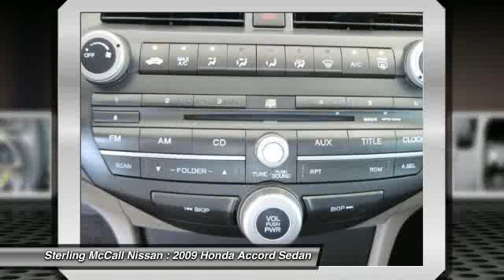2009 Honda Accord Sedan at Sterling McCall Nissan 9A043085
Check out this 2009 Honda Accord Sedan. LX-P... ALLOY WHEELS!!.. POWER SEAT!!.. 1-OWNER!!.. SERVICE RECORDS!!.. EXCELLENT CONDITION!!.. with 40744 miles !!!. BRBRBR Represented in POLISHED METAL METALLIC and complimented nicely by its GRAY interior. Fuel Efficiency comes in at 30 highway and 21 city. Under the hood you will find the 2.4L DOHC MPFI 16-valve i-VTEC I4 engine coupled with the 5-SPEED A/T. !!!. BRBRBR Recently reduced to $15484. !!!. BRBRBR The Word Around Town:BRThe 2009 Honda Accords engines stand out in the midsize sedan class as being both economical yet powerful, and its roomy interior also ranks as one of the most stylish. Standard equipment abounds in the Accord, and electronic stability control, which is commonly optional in this class, is installed across the line. !!!. BRBRBR Options and Safety Features:BRNicely equipped with 3-point seat belts in all seating positions -inc: front automatic tensioning system, front adjustable anchors, 4-wheel anti-lock brake system (ABS) w/electronic brake distribution (EBD), Advanced Compatibility Engineering (ACE) body structure, Brake assist, Child-proof rear door locks, Daytime running lamps, Dual-chamber front side airbags w/passenger-side occupant position detection system, Dual-stage, dual-threshold front airbags, Emergency trunk release, Outboard lower anchors &amp; tethers for children (LATCH), Rear center child seat tether anchor, Side curtain airbags, front &amp; rear, Side-impact door beams, Tire pressure monitoring system, Vehicle Stability Assist (VSA) w/traction control. !!!. BRBRBR At Sterling McCall Nissan, you can be sure that your experience is our #1 priority. We will always do business in a manner that represents our core values of integrity, transparency, professionalism and teamwork !!!. BRBRBR You can also reach us at or by visiting us !!!. BRBRBR We look forward to seeing you soon!BRBR Please call for more information. The Special Internet Price is $14880. Contact the dealership today at (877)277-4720.